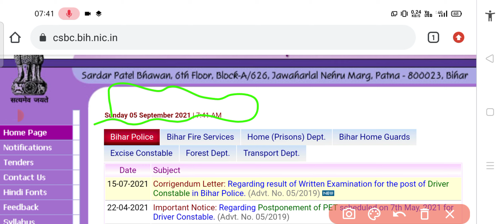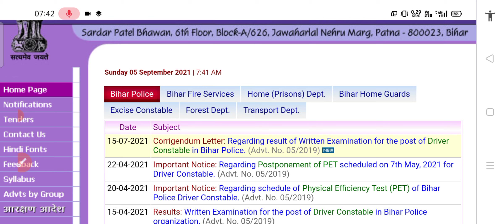✅Bihar Police Result 2021 date Annoucement | Bihar Police result kab aayega | Today update cut off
Bihar Police 8415 constable Results Today Results 2021 kab aayega